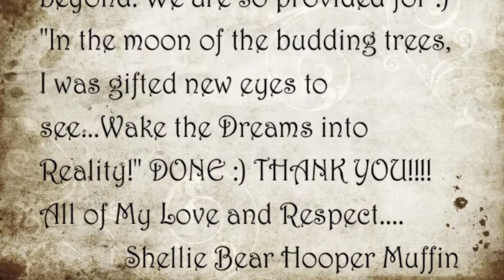Medicine for the People Video Contest ~ Budding Trees ~ Shellie White Light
I was blessed to perform with Nahko and Medicine along the East Coast of Australia in early 2013. I am so grateful for this opportunity to rock out and lip sync to one of my favorite songs. I LOVE YOU NAHKO, HOPE, CHASE, SLEEPY, JENNA (whom I have not met but LOVE your voice) and all of the Medicine Tribe that has ever been a part of any song ever :) Thank you for spreading the musical medicine. It is light in the darkness for sure. I perform to your songs all over the county and world. It is my honor, pleasure and duty to do so! Blessings and MAHALO NUI LOA!
-Aloha,
Shellie White Light